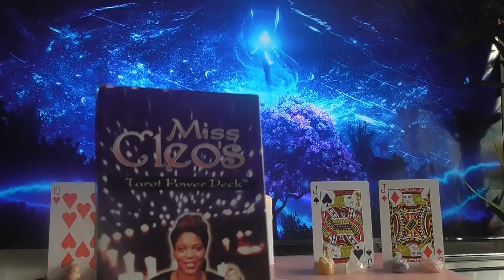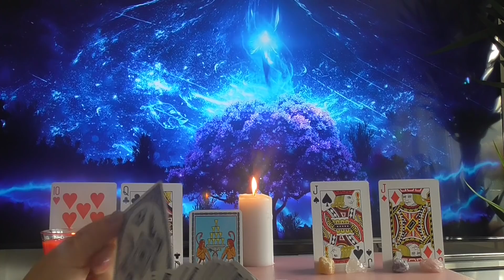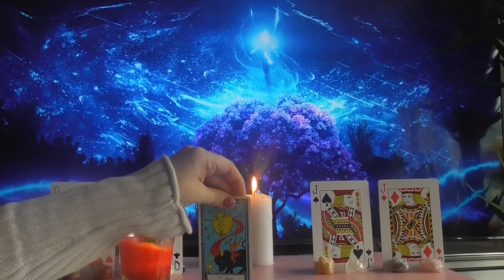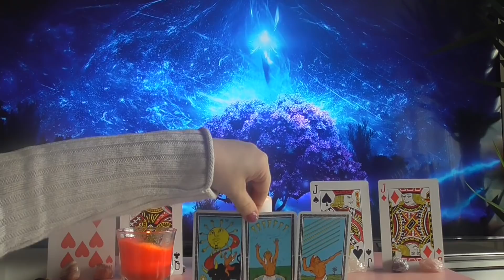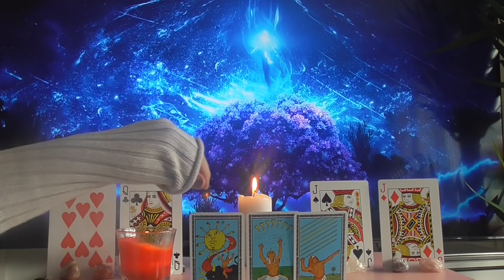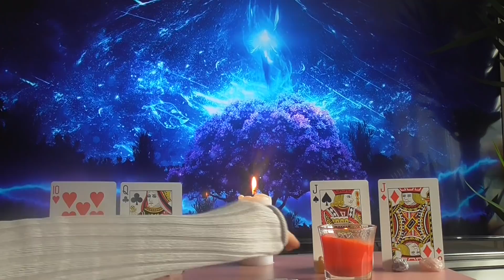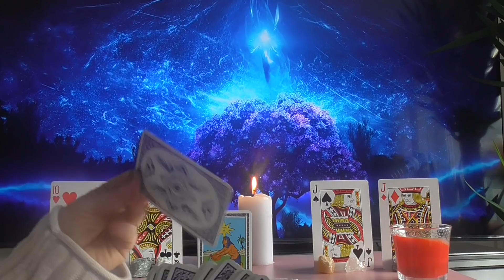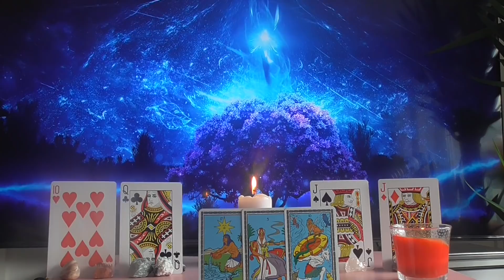🎀 Czy ON/ONA czeka na kontakt od Ciebie?💕 Wybierz kartę 🎀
Cokolwiek powiesz, zostanie między nami.
Obowiązuje mnie tajemnica zawodowa ❤️
🔴 Do osób potrzebujących tak zwanych - czasówek. Jest to koszt £1(rekompensata) ponieważ to mija się z moim celem jako  twórcy.
 Chcę na moich kanałach  utworzyć miejsca dla istot które chcą się zrelaksować i miło spędzać czas ze mną. To ma być raczej Ośrodek wypoczynkowy niż Fast Food 😘

1 godzina mojego czasu / £20
30 minut / £10

Jest to kanał na którym nie boję się mówić o prawdziwych emocjach oraz poruszać tematów, których większość unika. Jeśli jesteś na to gotowy i masz  szacunek w  to jesteś w dobrym miejsce ❤️